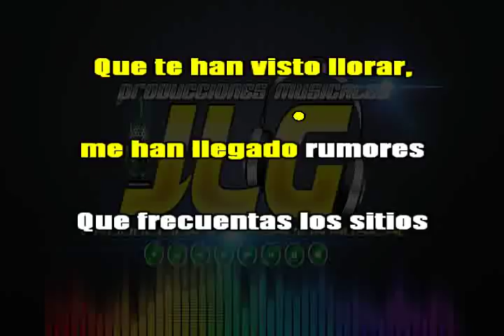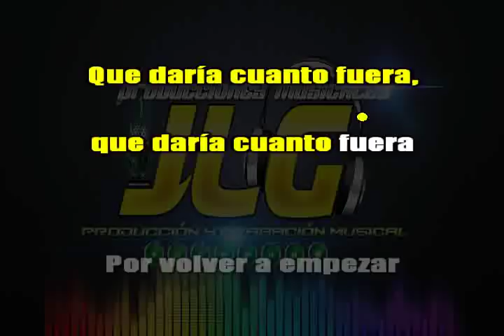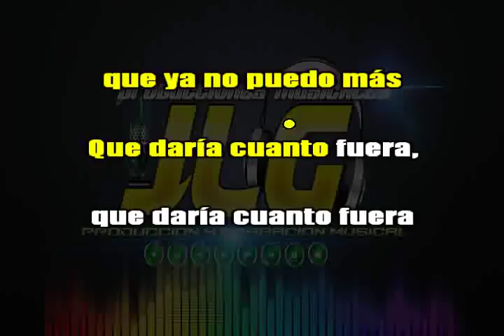QUE TE HAN VISTO LLORAR -Karaoke JLG- Bronco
ESTE ES UN KARAOKE CREADO 100% POR PRODUCCIONES "JLG"
(Di no a las copias)

CANCIÓN: QUE TE HAN VISTO LLORAR (Canción popular mexicana)

KARAOKE PARA QUE CANTES MÚSICA MÉXICANA

RECUERDA QUE TU VOZ SE ESCUCHA MEJOR CON LA MÚSICA DE JLG

DIRECCIÓN MUSICAL POR JOSÉ LUIS GARIBAY